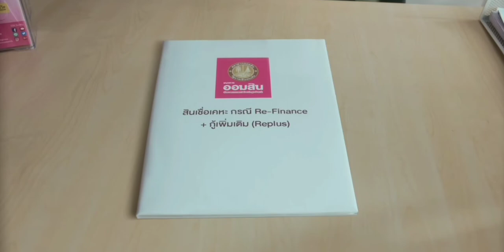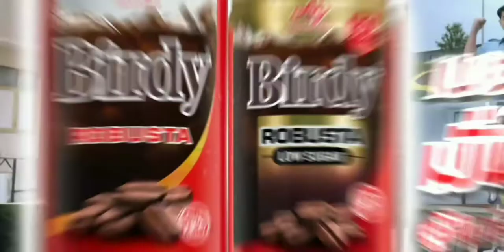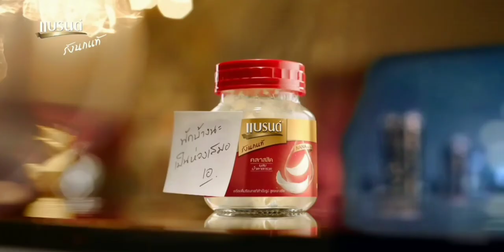โฆษณาไทย 2564 - 199 HD